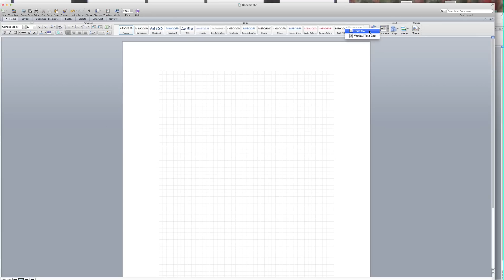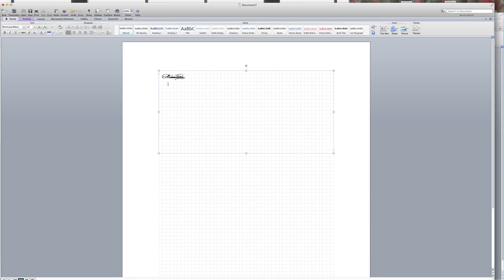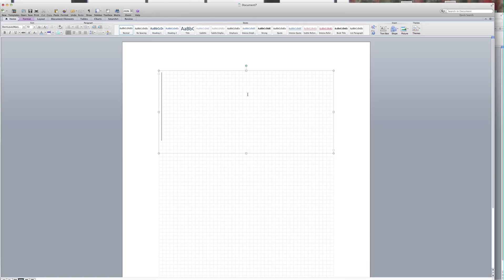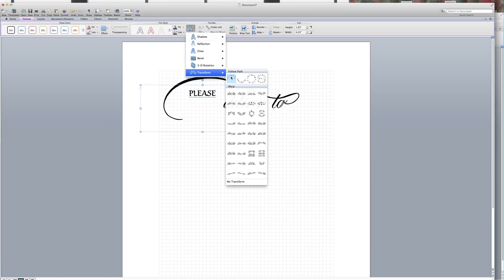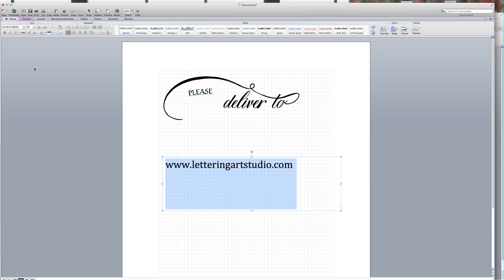How to use Dom Loves Mary Font Add On Words in Microsoft Word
Add any of the 66 fancy Add On Words from the Dom Loves Mary font to invitations, Save the Dates, programs, menus, to address envelopes and more using Microsoft Word.
List of Add On words includes: and, to, the, at, No. &, of, in the, on, for, for the, from, with, deliver to, Save the Date, RSVP, Respond, Wedding, Celebration, Accommodations, Directions, Marriage, Thank You, st,nd, rd,th, Mr., Mrs., Miss, Mr. and Mrs., Doctor, the Doctors...